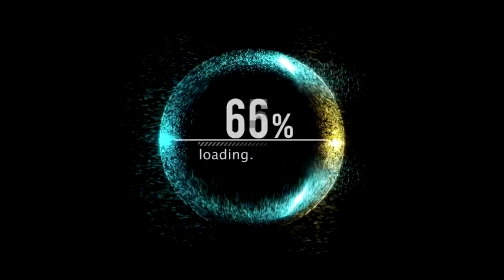Онлайн стрим на Twitch'е сегодня (06.03) в 21:00 МСК. Результаты конкурса сегодня √ жду всех! :)